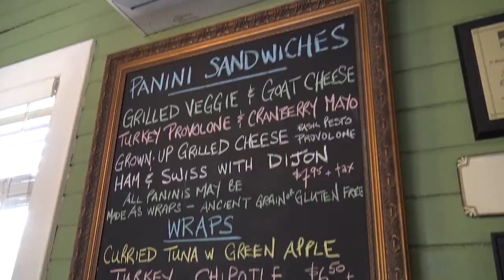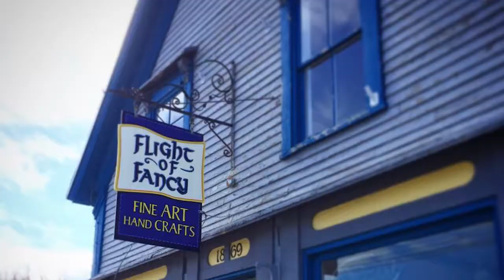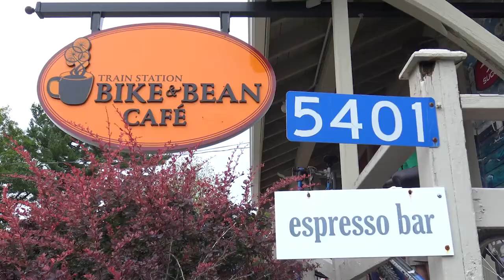Seaing People Web Series - Ep 1: Cynthia Henry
Cynthia Henry is an very talented artist who produces amazing works of art on canvas and feathers, so I just had to have her on the first episode of Seaing People.

It was a true inspiration to meet and talk with her and to learn how her art stemmed from her mothers final wish.

Drop in the Bike and Bean or any of the galleries listed here to see her artwork for yourself and enjoy the wonderful works of other Nova Scotian artists and the unique places where they are shown.

Sipuke'l Gallery
Liverpool, NS

Flight of Fancy Art Gallery - Bear River, Nova Scotia

Art with Mojo
Annapolis Royal, NS

Tripp's Gallery
Annapolis Royal, NS

Teichert Gallery
Halifax, NS